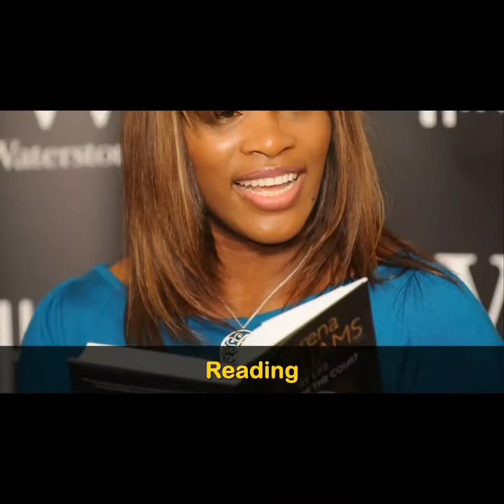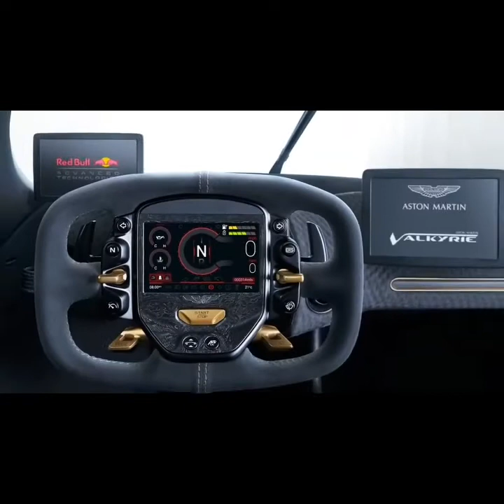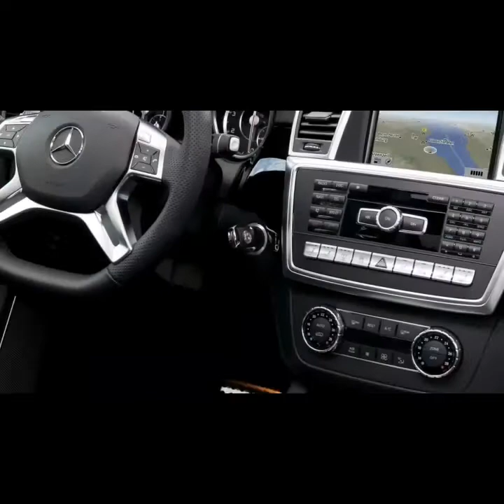Serena Williams Lifestyle/Serene Williams Biography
Serena Jameka Williams is an American professional tennis player and former world No. 1 in women's single tennis. She has won 23 Grand Slam singles titles, the most by any player in the Open Era, and the second-most of all time behind Margaret Court.